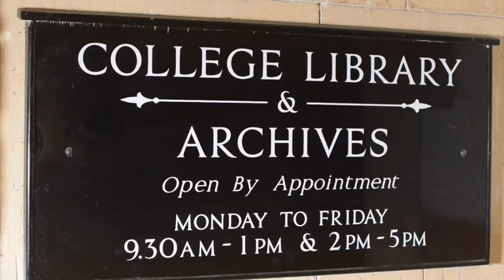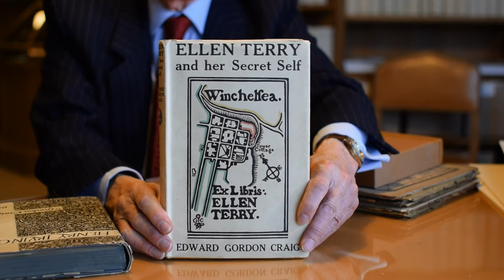His Mother: Michael Meredith on Edward Gordon Craig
Michael Meredith discusses Edward Gordon Craig's mother, actress Ellen Terry, and his early life as part of Henry Irving's Lyceum Theatre and his school days.

Eton College Library holds a major collection of Edward Gordon Craig books, artwork and ephemera. Presided over by Craig enthusiast and expert Michael Meredith, the collection began in the late 1980s with a chance acquisition of correspondence from Craig to his eldest daughter Rosie. The windfall led to meetings with Craig’s son Teddy, then a lively octogenarian. He helped the library locate many of the items that go to make up what is now one of the world’s most significant Craig collections, which is regularly consulted by scholars.

We sent three school students from Stevenage (Craig’s birthplace) to interview Michael Meredith at Eton College Library in January 2017.

These videos feature Maisie-Jane Betts, Kitty Butterworth, Amy Shields and Michael Meredith of Eton College Library.

With thanks to Michael Meredith, Sally Jennings, Hitchin TV and the Provost and Fellows of Eton College.

Created as part of the Who is Gordon Craig? project, exploring the life and work of Gordon Craig in his birthplace of Stevenage and beyond 50 years after his death, supported by the Heritage Lottery Fund.
edwardgordoncraig.co.uk